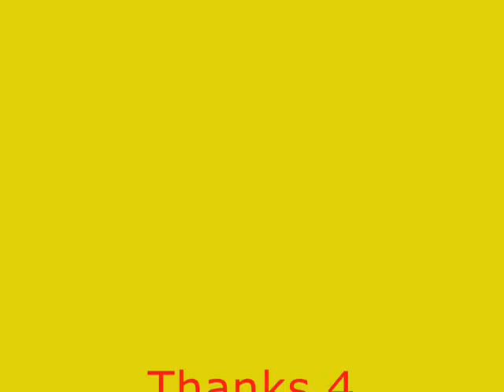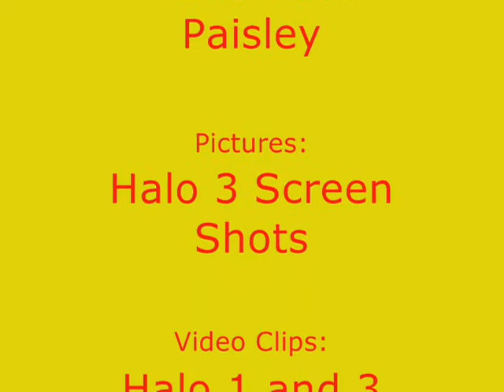Master Chief Goes Crazy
It looks like Master Chief has lost it!  And Cortana isn't too happy about it, that's for sure.  Will he ever pull himself together again?